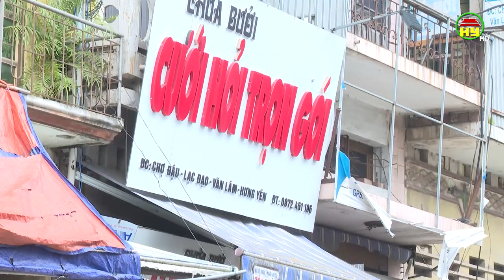Huyện Văn Lâm phòng giặc lửa tại chợ dân sinh